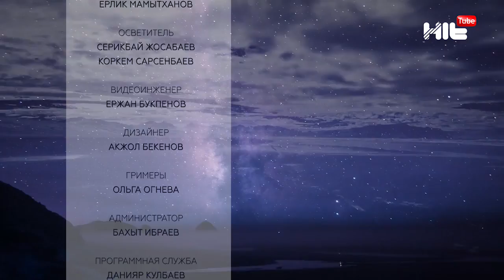ИЗБРАННЫЙ: «Александр Хакимов в гостях у Карины Сарсеновой»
Философ, теолог